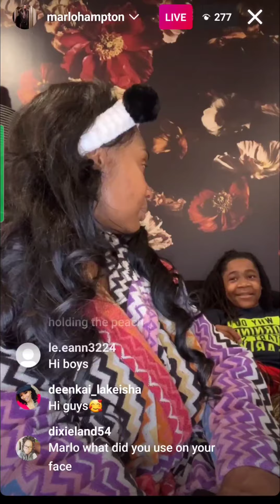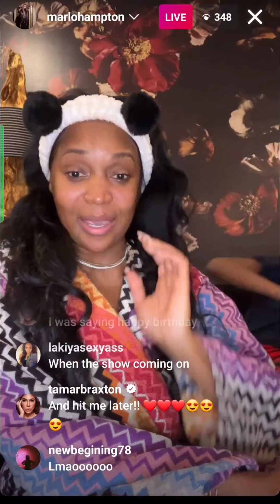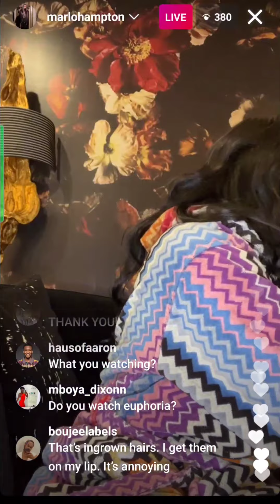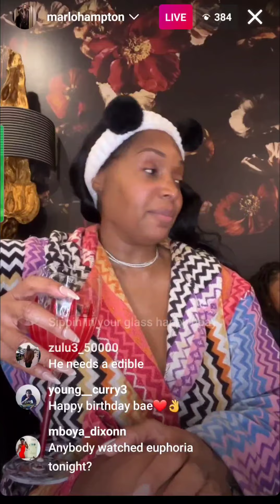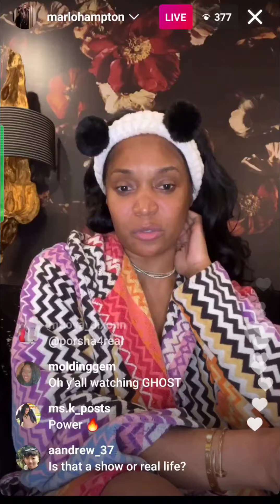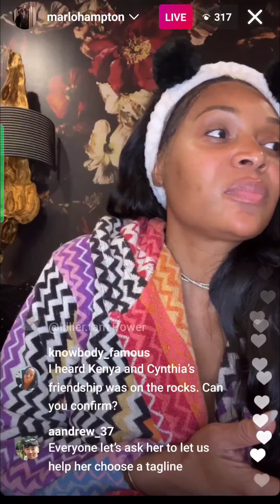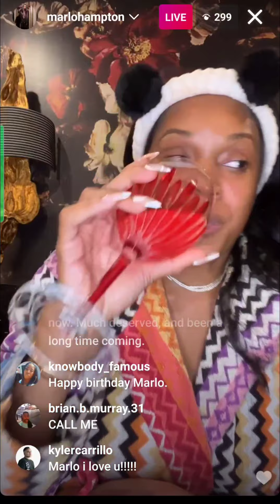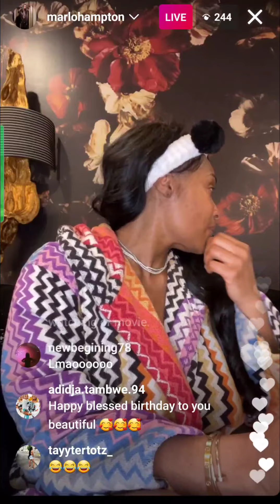Marlo Hampton on live!